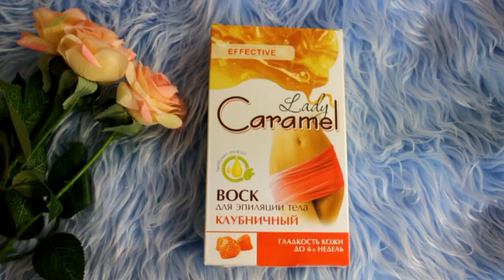ПОКУПКИ КОСМЕТИКИ 2017: КАК СТАТЬ РУСАЛКОЙ?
КУ! Сегодня поговорим о новинках косметики, в частности ухода за кожей и волосам, также расскажу о своей первой восковой эпиляции дома

Мои покупки косметики 2017:

1) Шампунь L'oreal Elseve роскошь шести масел
2) Бальзам-ополаскиватель против секущихся кончиков Dove
3) Сухой шампунь Batist original
4) Тоник абсолютная нежность L'oreal skin expert
5) Двойной скраб бесконечная свежесть L'oreal
6) Крем-гель для душа Palmolive Гурмэ спа клубничный смузи
7) Молочко для тела Dove nursing secrets
8) Жидкое мыло Fa Honey Elixir
9) Гель для интимной гигеный Nivea intimate
10) Ополаскиватель для полости рта Listerine зеленый чай
11) Восковые полоски (воск для эпиляции тела) Lady Caramel